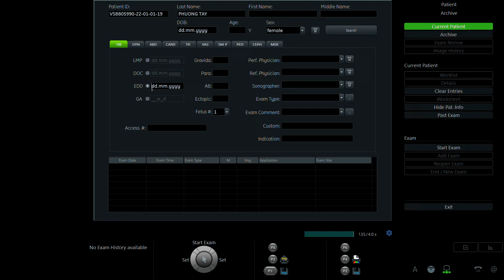NGUYỄN THỊ PHƯƠNG TÂY 1995 p1